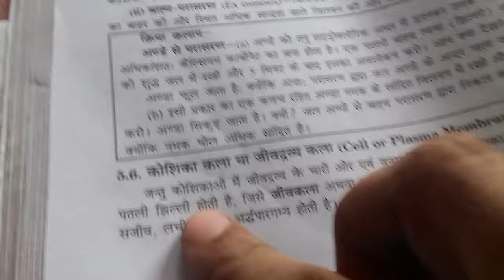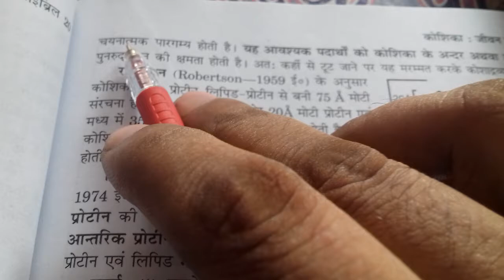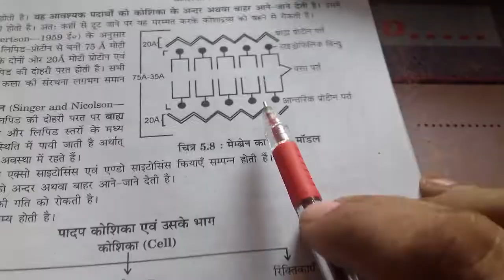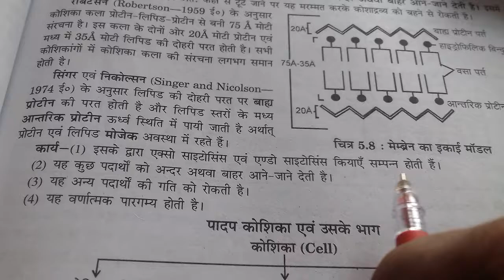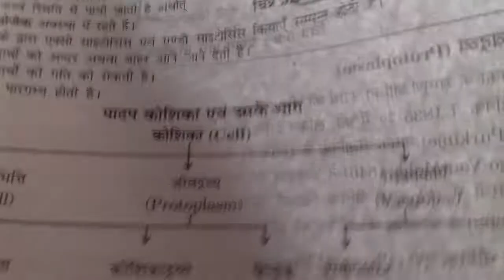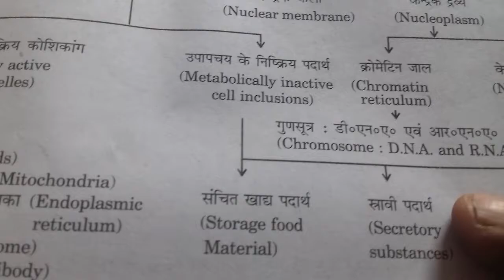Class 9th HM, plasma membrane